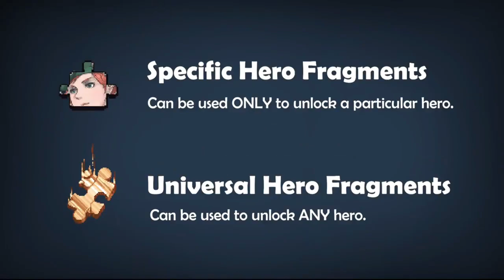Otherworld Legends- New way to get Skin and Hero for Free